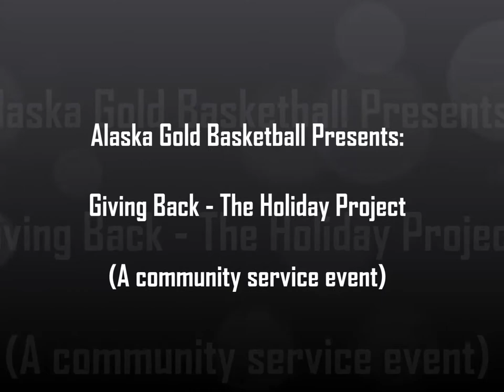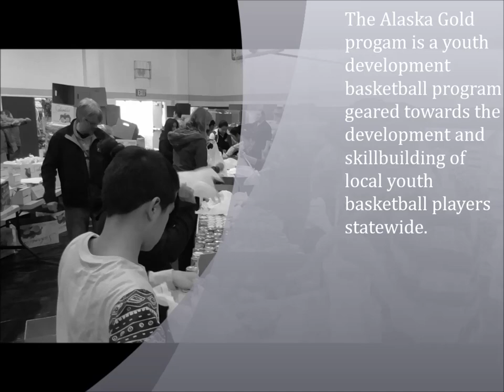AK Gold Thanksgiving Holiday Project (a community service event)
Watch as the Alaska Gold Basketball Program assists in transforming the Mountain View Boys & Girls Club into a distribution point for the less fortunate families of Anchorage to receive a hearty Thanksgiving dinner.